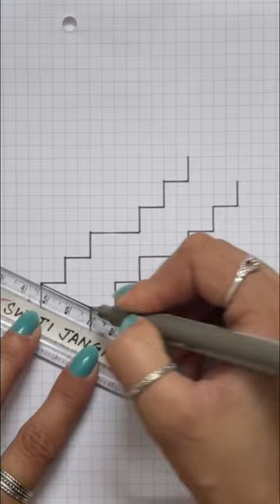3D Stairs Drawing | Trick Art